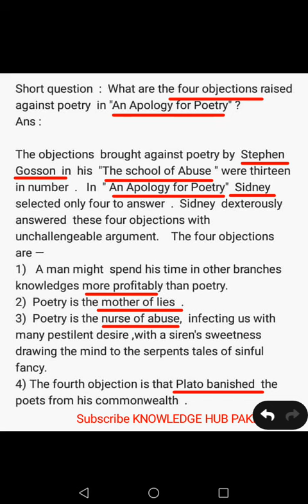Four objections against poetry